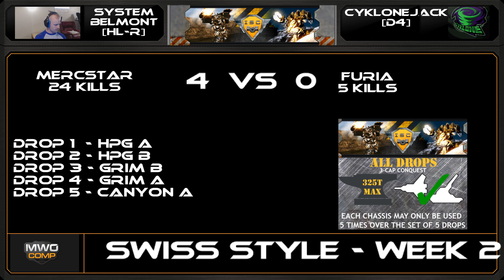ISC 6v6 MercStar vs Furia